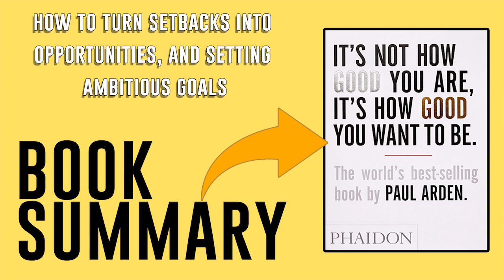It’s Not How Good You Are, It’s How Good You Want to Be by Paul Arden Free Summary Audiobook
This summary audiobook of "It's Not How Good You Are, It's How Good You Want to Be" by Paul Arden is an inspiring guide to unlocking your creative potential and achieving greatness. This video summary explores Arden's practical advice on turning setbacks into opportunities, embracing bold ideas, and setting ambitious goals. Viewers will learn strategies for overcoming self-doubt, thinking outside the box, and striving for excellence. Ideal for creatives, professionals, and anyone looking to elevate their performance, this summary offers actionable insights to help you reach your full potential.